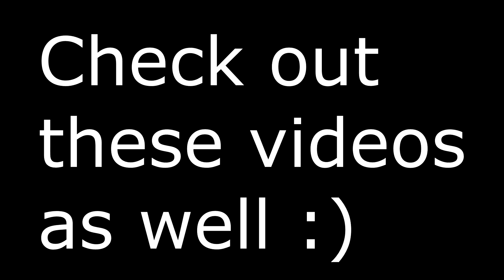Makeout Videotape (Mac Demarco) - Because I'm A Boy Guitar Cover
Here is the link to my paypal if you would like to donate something It would be very generous and very much appreciated.

I spend quite a lot of time figuring out how to play some songs ,making the tabs and chord diagrams and editing. It would be very kind if some of you could show some support through Paypal, but only if you can really spare the money! When sending a donation you can also write a message so if you tell me your channel name or something else i can definitly give you a shoutout.

Feel free to suggest a next song :)